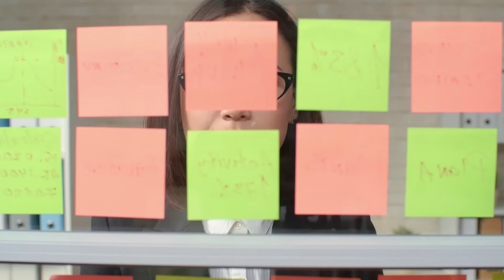Ce qui m’empêche d'atteindre mes objectifs | COULISSES Ep.2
Voici mon Programme Gratuit ☝️ qui te montre toutes les étapes que j'ai suivi pour atteindre des revenus à 5 chiffres.

Il te suffit de les suivre pour atteindre toi aussi 30.000 à 60.000€/mois.

👉🏼 Si tu as des questions, je répond à toutes les questions en commentaire et les plus pertinents sur mon Instagram 💬

Pour me contacter et discuter avec moi, voici mes réseaux 📲

 📜 Chapitres :

00:00 Introduction + teasing
01:02 Première manière
01:55 Deuxième manière
03:13 Troisième Habitude
05:56 Mes trois business prioritaires
07:35 Actions établient